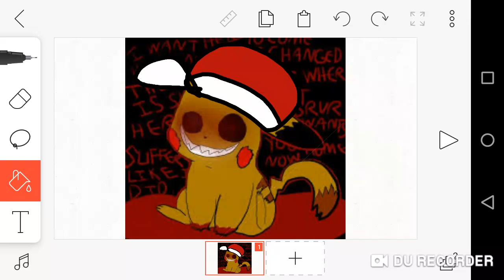Me as a brvr =)